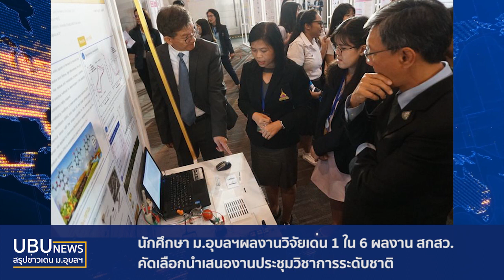สรุปข่าวเด่น ม.อุบลฯ ประจำเดือนตุลาคม 2562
ที่นี่ ม.อุบลฯ นำเสนอผลงานสรุปข่าวเด่น ม.อุบลฯ ประจำเดือนตุลาคม 2562 โดย งานประชาสัมพันธ์และชุมชนสัมพันธ์